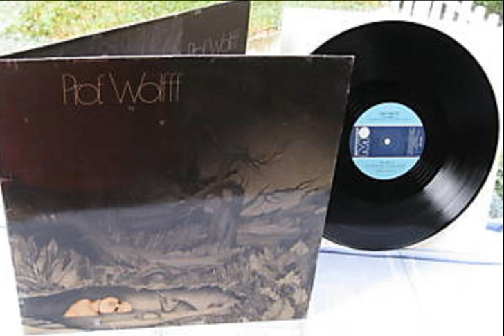Prof Wolfff Prof Wolfff 1972 Germany, Krautrock, Heavy Prog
Founded in Ulm, Germany in 1971 - Dissolved in 1972 - Reunited as Prof. Wolfff Ensemble / Prof. Wolfff III, dividing definitively in 1982

PROF. WOLFFF Unfortunately, it only produced one album. With letters in German. Combined blues, folk and psychedelia, krautrock.
The first formation consisted of Klaus-Peter 'KP' Schweitzer (guitar, piano, vocals), who basically managed the composition, Rolf-Michael 'Romi' Schickle (organ), Detlev 'Mondo' Zech (bass), Michael 'Sam' Sametinger (drums, percussion) and Friedrich 'Fritz' Herrmann (guitar, vocals, harmonica). Where does the band's obscure name come from? One of several possibilities: Schweitzer was sitting in a cafe and asking the waitress for the name of an unrefined man. The answer was: "Prof. Wolfff" and he decided to use it.

PROF. WOLFFF recorded their self-titled album in October 1971 at the Jankowsky studio, Stuttgart. It was produced by Jonas Porst, from IHRE KINDER. Raw guitars and a focus on keyboards add some weight. On the other hand, you can find two folk songs with choral vocals, as well as classic motifs that are making this album unique as a whole.

The only album of Ulm (Ulm, land Baden-Wurttemberg). Album was recorded at Jankowsky Studio, Stuttgart, Producer Jonas Porst (Ihre Kinder), was released on Metronome after the dissolution of the group in May 1972. The decisive instrument in music - Hammond organ (in the style of Procol Harum and Deep Purple). Vocal - specifically in German.

Tracks:

01. Hetzjagd (Rolf-Michael Schickle / Detlev Zech / Klaus-Peter Schweizer) - 0:00

02. Hans Im Gluck (Klaus-Peter Schweizer / Detlev Zech) - 9:58

03. Mi?verstandnis (Klaus-Peter Schweizer) - 17:45

04. Das Zimmer (Klaus-Peter Schweizer) - 21:50

05. Weh 'Uns (Klaus-Peter Schweizer / Wolfganf Borchert) - 26:43

Bonus:

06. Hetzjagd (radio mix) (Rolf-Michael Schickle / Detlev Zech / Klaus-Peter Schweizer) - 36:32

Personnel:

- Klaus-Peter "KP" Schweizer - lead vocals, guitar, electric piano
- Rolf-Michael "Romi" Schickle - Hammond organ, electric piano, vocals
- Friedrich "Fritz" Herrmann [aka Friedrich Glorian] - lead guitar, harmonica, vocals
- Detlev "Mondo" Zech - bass, vocals
- Michael "Sam" Sametinger - drums, percussion

- Jonas Porst - producer